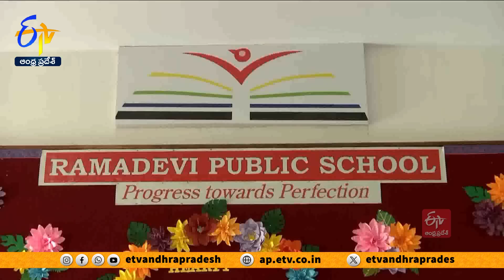రమాదేవి పబ్లిక్ స్కూల్‌లో టెక్‌ఫెస్ట్‌- అలరించిన ఆవిష్కరణలు | Ramadevi Public School Tech Fest-2024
చదవంటే.. పుస్తకాలతో కుస్తీ పట్టడం, మార్కుల కోసం పోటీపడడమే కాదు.  విషయాన్ని అర్థం చేసుకోవడం...! సరికొత్త ఆవిష్కరణలు చేయడమని చాటారు.. హైదరాబాద్ లోని రమాదేవి పబ్లిక్ స్కూల్ విద్యార్థులు.! టెక్ ఫెస్ట్ లో భాగంగా సైన్స్, టెక్నాలజీ, రోబోటిక్ , ఆరోగ్యం ఇలా ఏరంగాన్నీ వదలకుండా.. వెయ్యికిపైగా ప్రాజెక్టులు ప్రదర్శించారు.